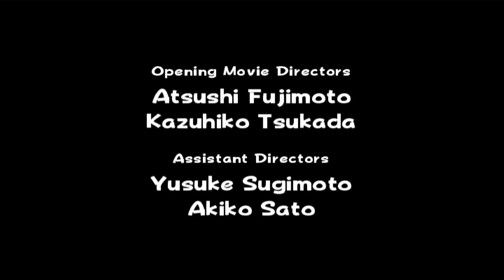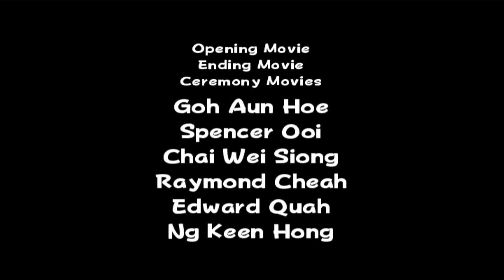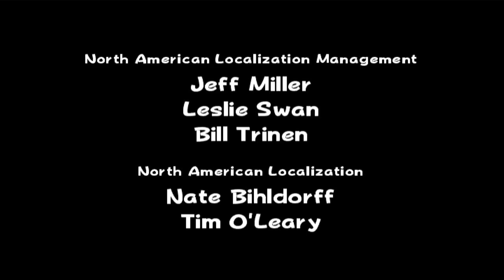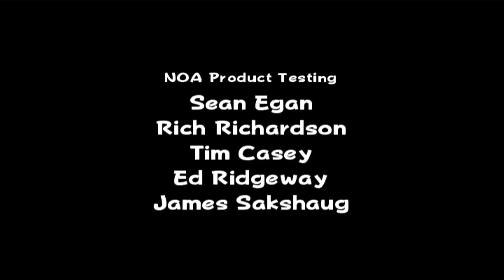Mario Power Tennis - Tournament: Star Tournament (Luigi)